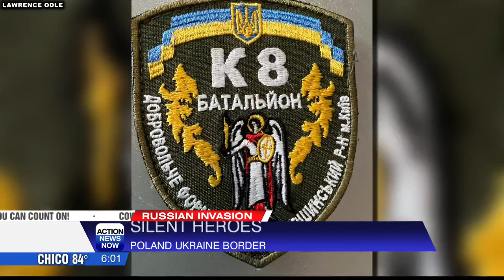Silent heroes helping in the war in Ukraine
Former Butte County interim Chief Administrative Officer Lawrence Odle has been making several trips to Ukraine since the war broke out to make personal deliveries with resources.